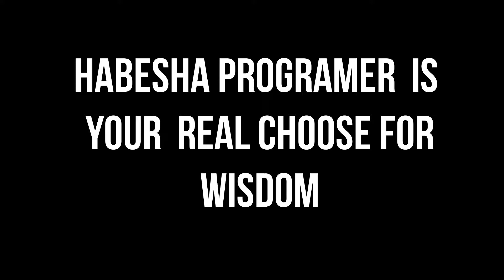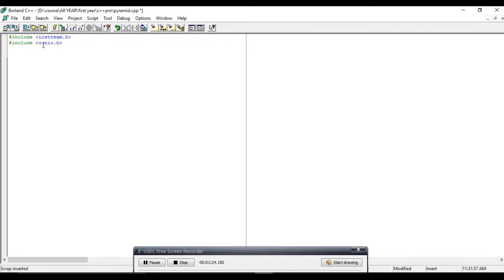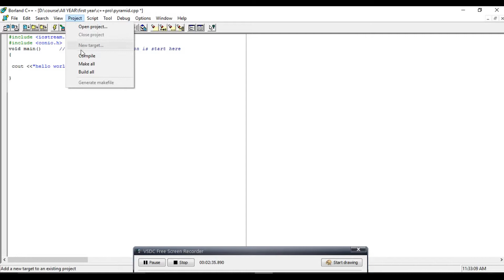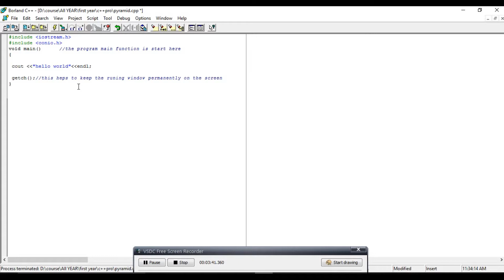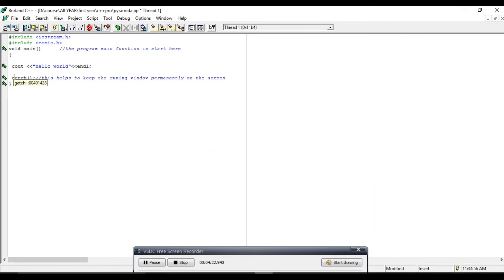simple c++ program displaying "Hello world " String --part 1 Tutorial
displaying Hello World String  from the System